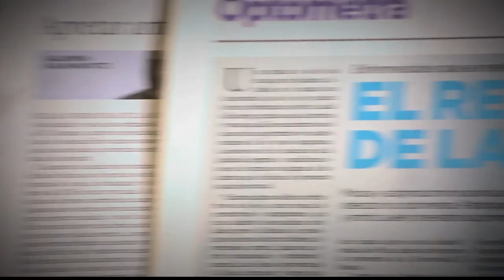Primeros Auxilios en Quemados [Parihueliando con Vos] Telemedellín